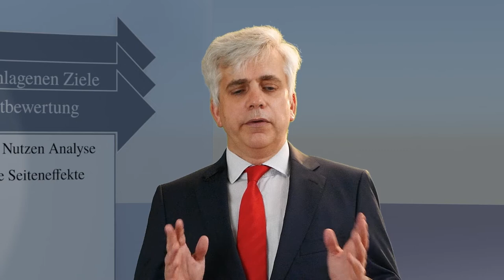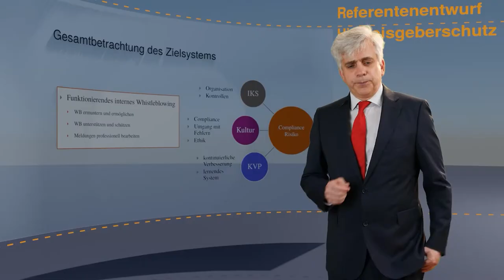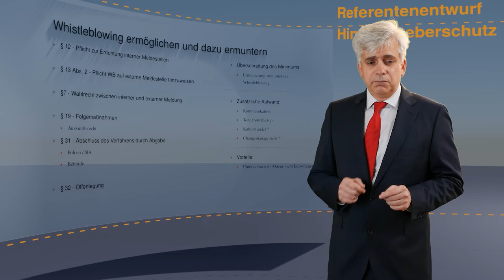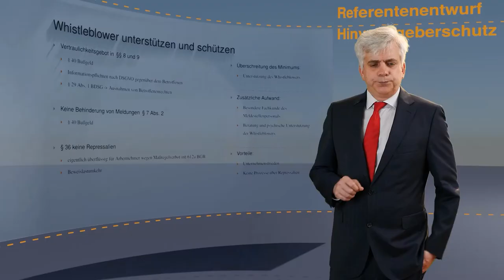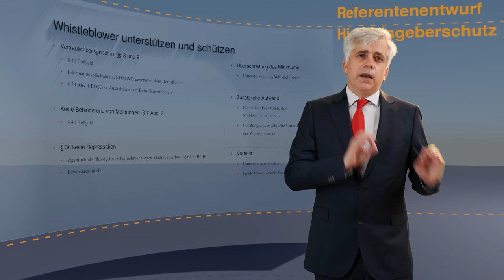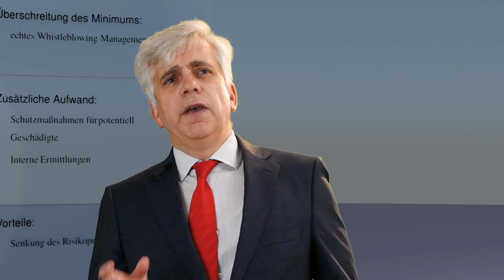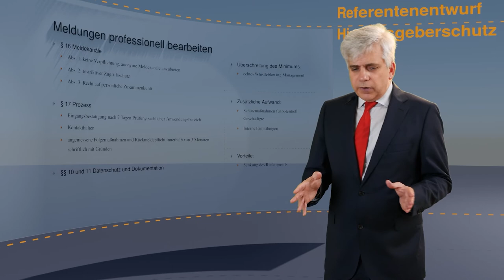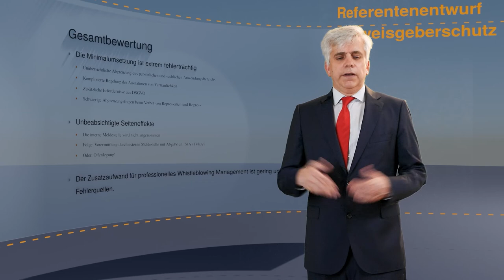Hinweisgeberschutz in Deutschland - RefE HinSchG (2022)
Das Bundesministerium der Justiz (BMJ) hat am 5. April 2022 einen Referentenentwurf zur Umsetzung der EU-Whistleblower-Richtlinie in die Ressortabstimmung gegeben. Die Verbände- und Bundesländerkonsultation wurde am 13. April 2022 gestartet. Die Stellungnahmen wurden auf der Website des BMJ veröffentlicht.

Nach Durchsicht der Stellungnahmen stellt Rechtsanwalt Andreas Trapp die Frage, was Unternehmen jetzt tun können, um sich auf die neue Rechtslage einzustellen. Als erstes steht eine zentrale Entscheidung an: Cheapest-To-Deliver oder professionelles Whistleblowingmanagement.

Diese Frage beantwortet Rechtsanwalt Andreas Trapp aufgrund einer Kosten-Nutzen-Analyse, bei der er den Aufwand einer gesetzeskonformen Minimalumsetzung mit dem Zusatzaufwand vergleicht, den ein professionelles Whistleblowingmanagement gem. DIN ISO 37002 erfordern würde.

Im Rahmen einer Gesamtbewertung geht Rechtsanwalt Andreas Trapp auf die Risiken aufgrund der Unklarheiten und Abgrenzungsprobleme im aktuellen RefE ein und kommt zu dem Ergebnis, dass ein professionelles Whistleblowingmanagement mit geringem Mehraufwand realisierbar ist und erhebliche Vorteile für Unternehmen und Whistleblower hat.